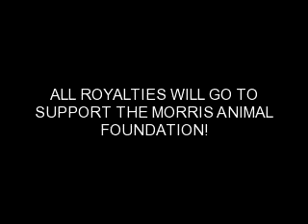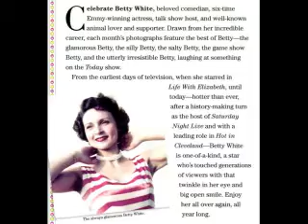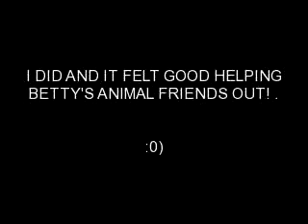BETTY WHITE CALENDAR